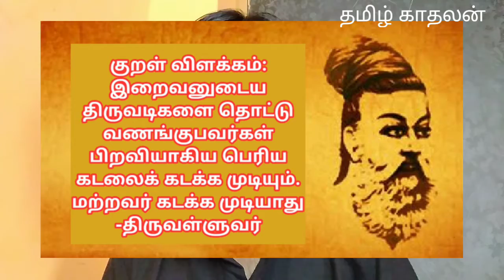திருக்குறள்-10|அதிகாரம்-1|கடவுள் வாழ்த்து|பிறவிப் பெருங்கடல் |திருவள்ளுவர்|Thirukkural|Thiruvalluvar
அதிகாரம் - 1. கடவுள் வாழ்த்து
                    குறள்-10
பிறவிப் பெருங்கடல் நீந்துவர் நீந்தார்
இறைவன் அடிசேரா தார்.

குறள் விளக்கம்:
இறைவனுடைய திருவடிகளை தொட்டு வணங்குபவர்கள் பிறவியாகிய பெரிய கடலைக் கடக்க முடியும். மற்றவர் கடக்க முடியாது